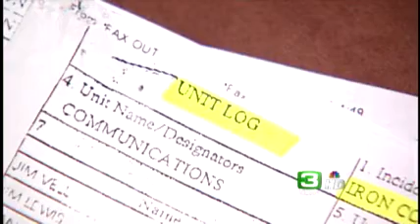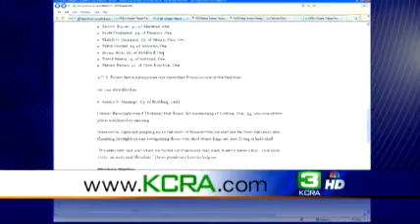Did Communication Errors Exist In Fatal Crash?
New documents obtained by KCRA 3 appear to paint a picture of confusion and miscommunication in the hours following last week's fatal helicopter crash in Trinity County.